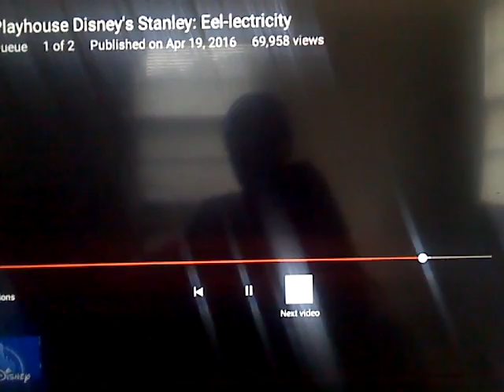Playhouse Disney Original/Walt Disney Television Animation (2006)